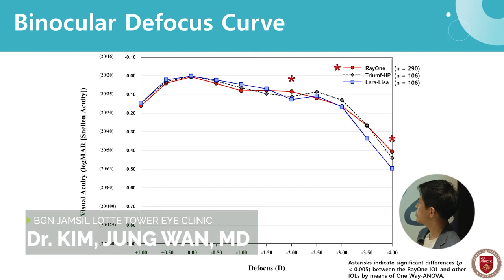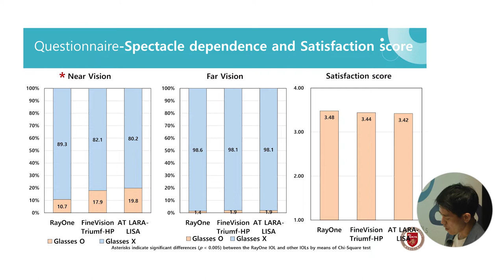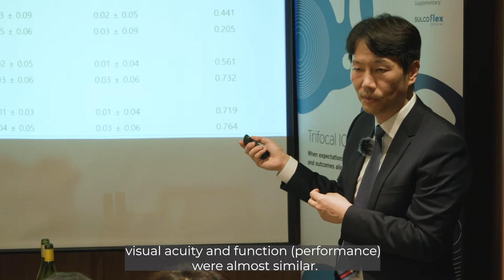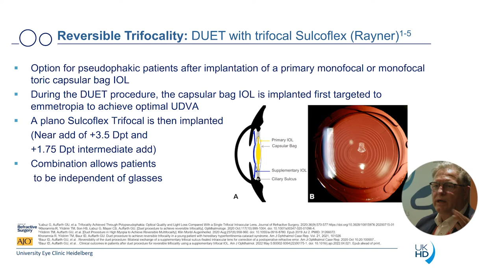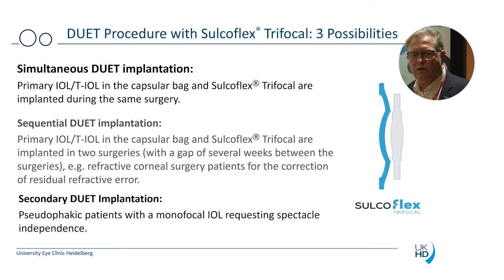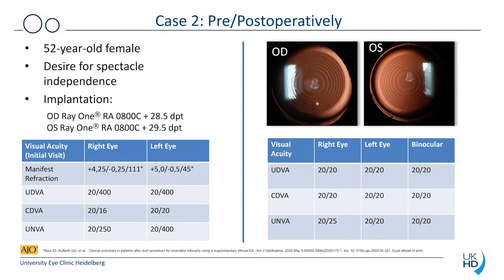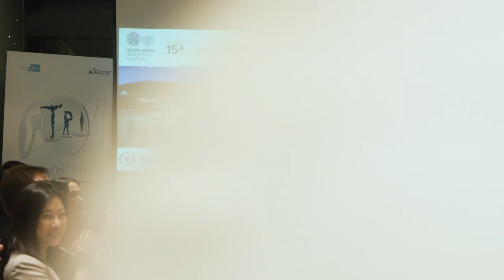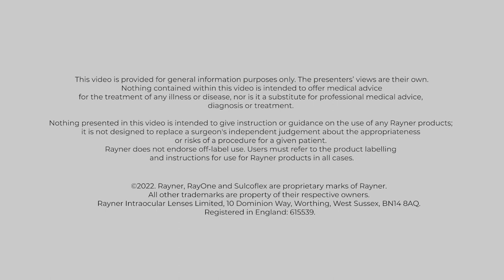Peer2Peer | Rayner Trifocal User Meeting 2022 in Seoul, South Korea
Rayner recently hosted the Rayner Trifocal IOL User Meeting in Seoul, South Korea, showcasing a line-up of exciting speakers, sharing their clinical expertise and experience with Rayner’s trifocal IOLs – with a particular focus on the RayOne Trifocal capsular bag IOL.

Not all Rayner products are approved for sale in every country.